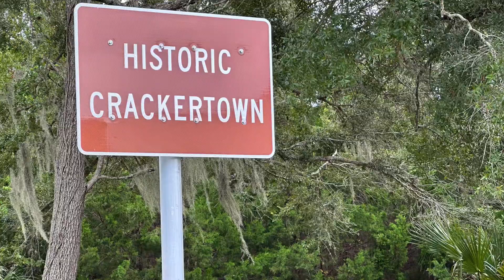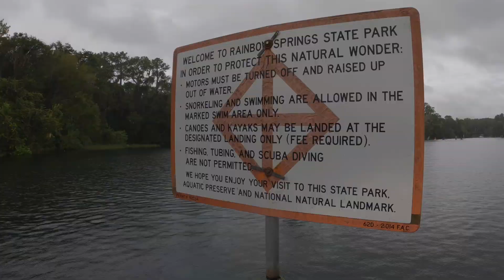Kayak Fishing out of Yankeetown FL and River run with the girls.